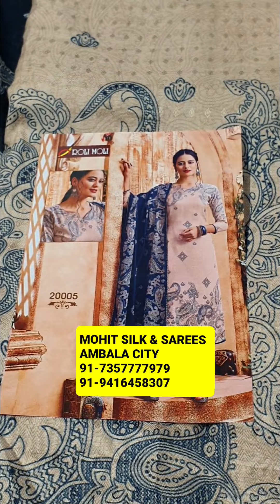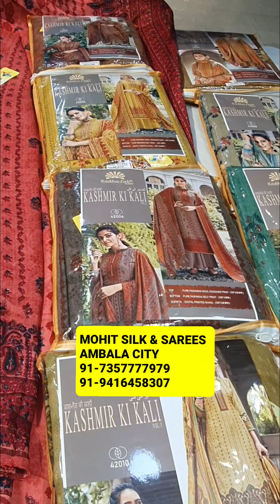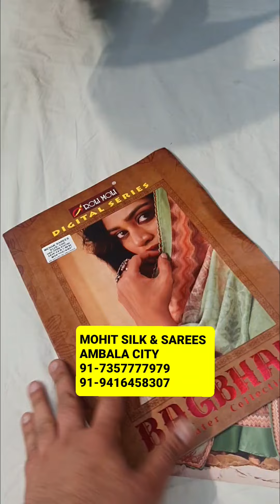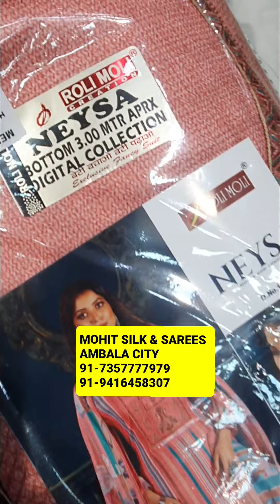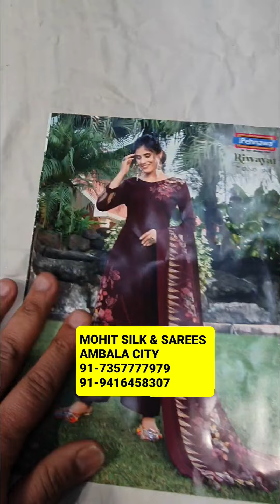MOHIT SILK & SAREES(AMBALA CIRY WALE)BEST BRIDAL SHOWROOM IN AMBALA CITY😎91-7357777979😎91-9416458307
SALE🤩SALE🤩SALE🤩SALE🤩
WOOLEN
DHAMAKKKKKAAAA
UPTO 70%

MOHIT SILK & SAREES
AMBALA CITY WALE

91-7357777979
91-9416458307